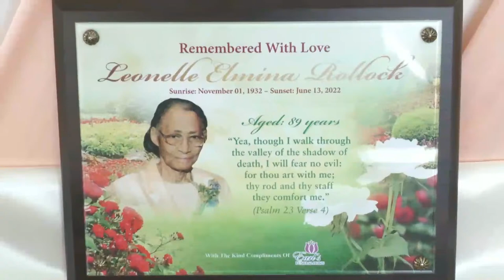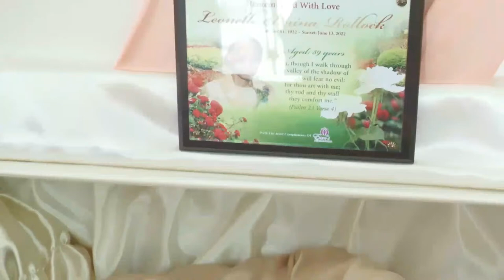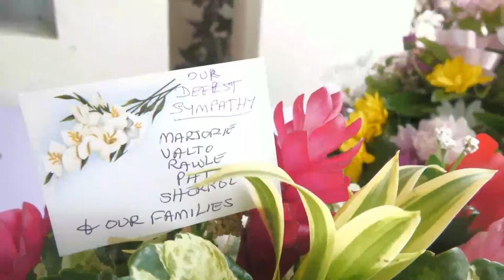Celebrating the Life of Leonelle Rollock